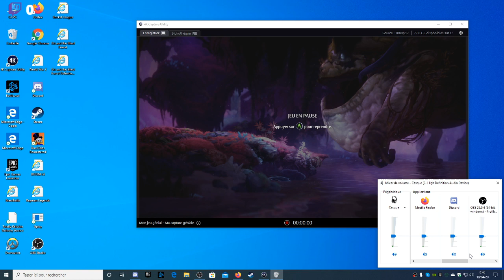Ori and the Will of the Wisps #12